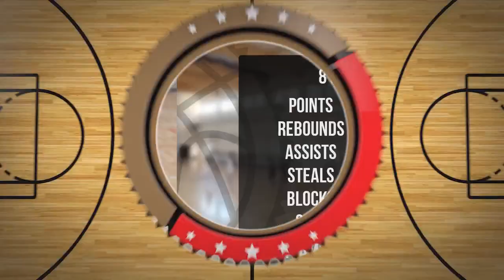Aleksander Nozderka Player Mixtape DC105 Września 2024